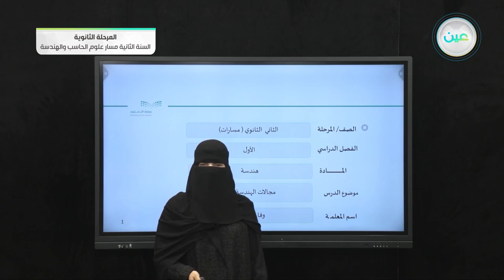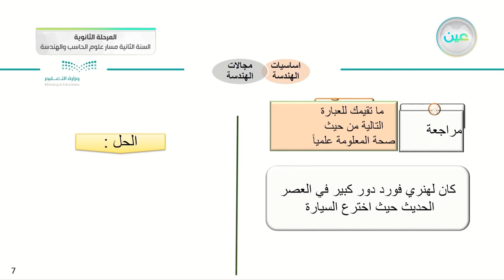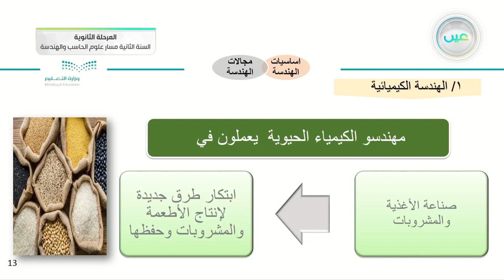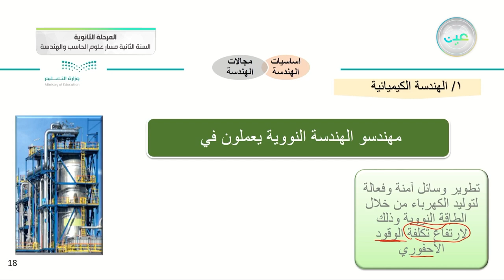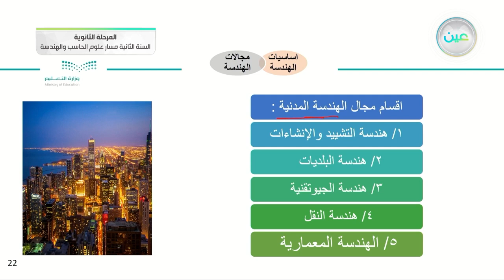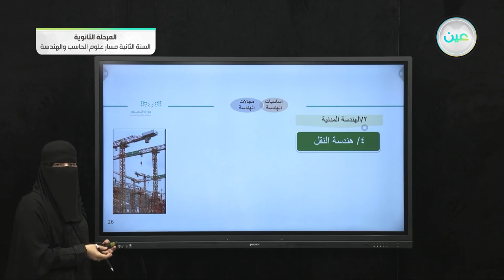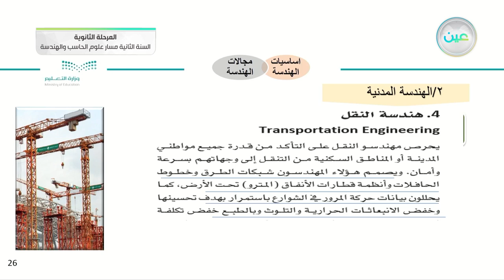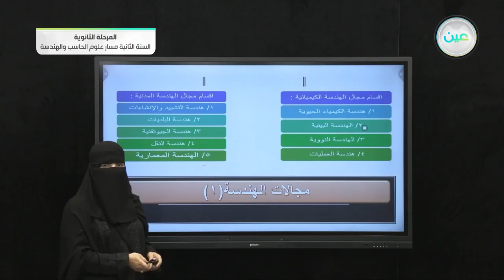مجالات الهندسة-1 - الهندسة - مسار علوم الحاسب والهندسة - السنة الثانية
الحصة الرابعة - الأثنين - الأسبوع الأول - مسار علوم الحاسب والهندسة - السنة الثانية